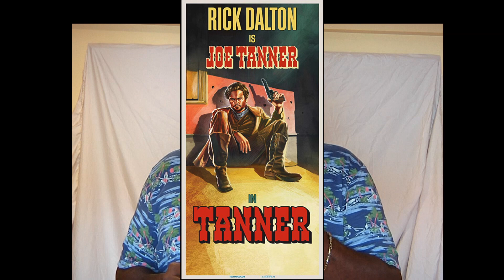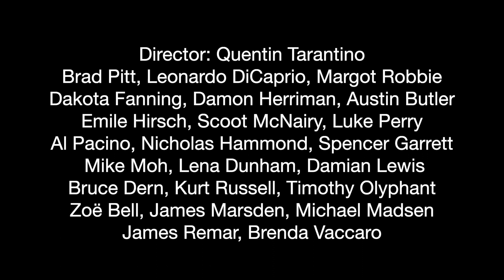Once Upon a Time ... in Hollywood Review